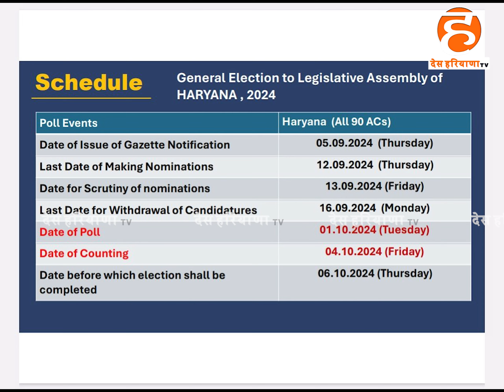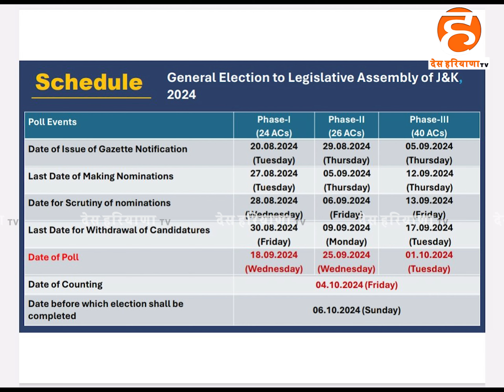हरियाणा विधानसभा चुनाव की तारीखों का ऐलान, कब पड़ेंगे वोट, कब आएगा चुनाव परिणाम ?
हरियाणा विधानसभा चुनाव की तारीखों का ऐलान, कब पड़ेंगे वोट, कब आएगा चुनाव परिणाम ?देखिए पूरी ख़बर